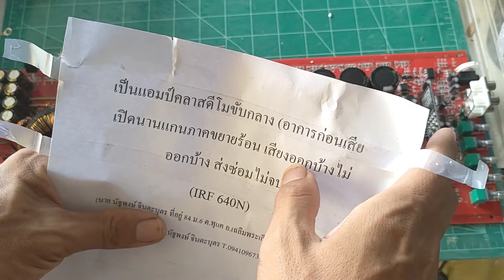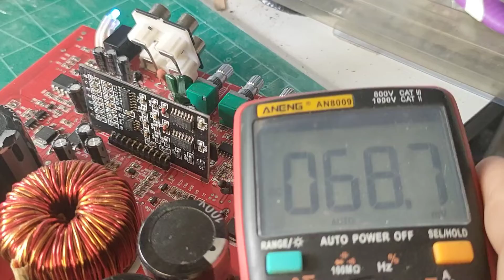เพาเวอร์แอมป์คลาสดี แนวทางซ่อมแอมป์รถยนต์ ซ่อมโมดูลClass D module อาการติดโพรเทค มอสเฟต mosfet ซ๊อต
คลิปนี้เป็นวิธีการซ่อมและแนวทางแก้ไข เพาเวอร์แอมป์คลาสดี Class D ตั้งแต่เริ่มต้นจนถึงขั้นตอนสุดท้ายในการตรวจเช็ค หวังว่าคลิปนี้คงเป็นประโยชน์สำหรับผู้ที่ริเริ่มและสนใจในวงจรอิเล็กทรอนิกส์ This video is power Amplifier class d car audio repairing. I hope that to enjoy and useful and so many for watching
IDไลน์ : tepauto
เพจfacebook: Lnwelect เทพออโต้โมดิฟาย
พิกัด: นิคมอุตสาหกรรม304 ปราจีนบุรี
GPS: เทพออโต้โมดิฟายอิเล็กทรอนิกส์